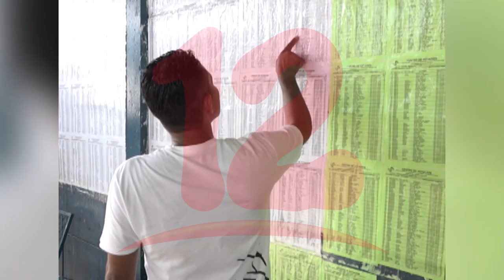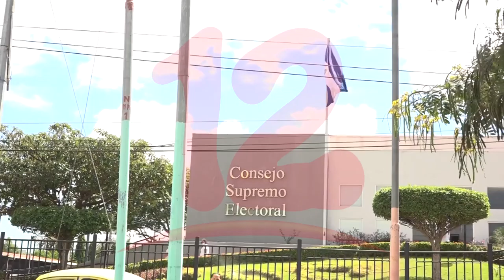Ningún gobierno ha implementado el voto el exterior en comicios electorales, según analista político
NosResistimosAlEmbargo Analista político Roger Guevara afirma que en la ley está contemplado que se de el voto en el exterior, pero todavía no ha sido reglamentada por ningún gobierno.